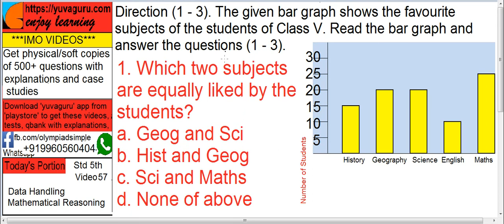IMO Video Std 5 Data Handling # shorts 2